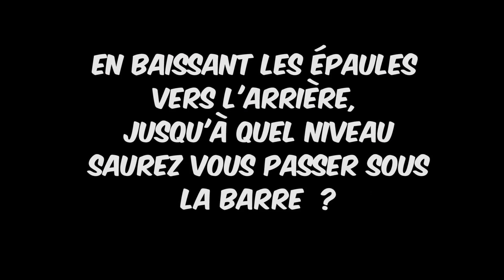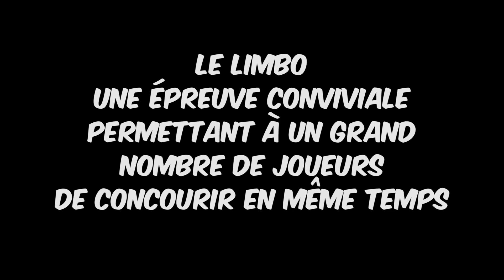Limbo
Une épreuve originale pour vos fêtes locales, team building ou même soirée